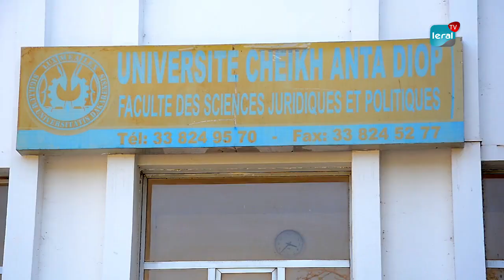Vote du budget: Les étudiants de la faculté de droit dénoncent le comportement des députés et...